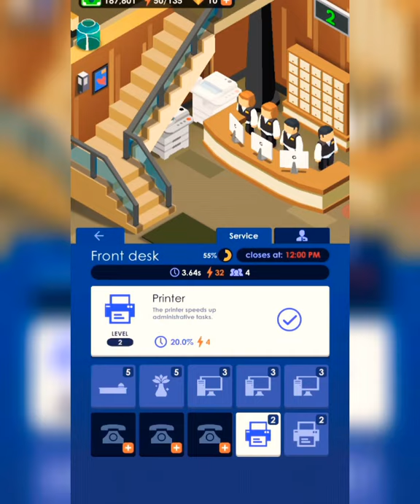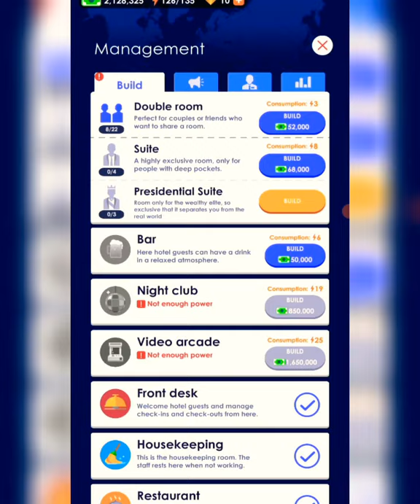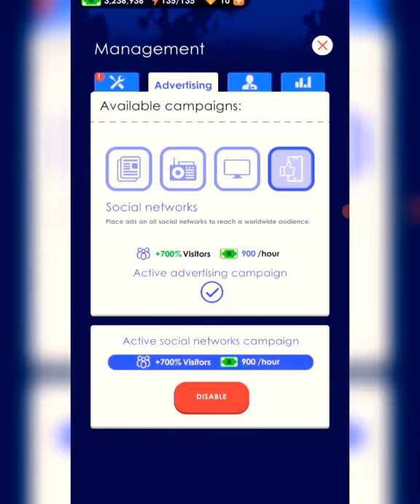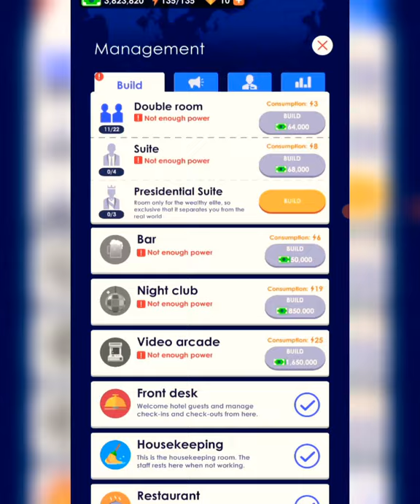Idle Evolution VIP !! Hotel Empire Tycoon !! for android !! Senerate light gaming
Idle Game (MOD, Unlimited ... for android

Senerate light gaming

Web results
Download Hotel Empire Tycoon - Idle Game (MOD, Unlimited ...

empire hotel tycoonidle empire evolution

hotel empire tycoonhotel empire tycoon hack

hotel empire tycoon tipshotel tycoon mod apk